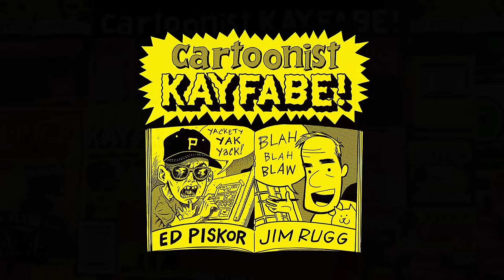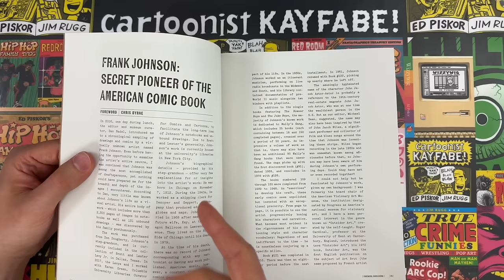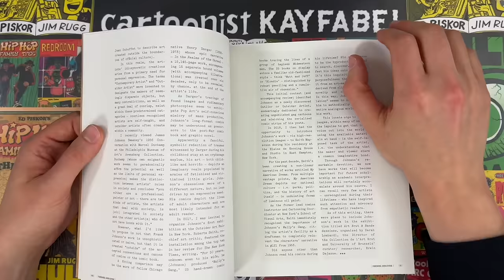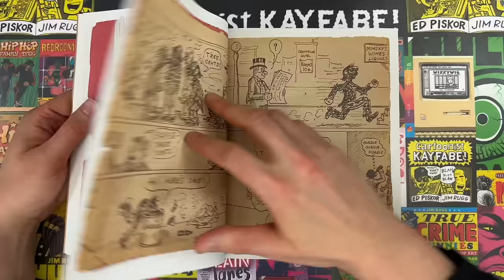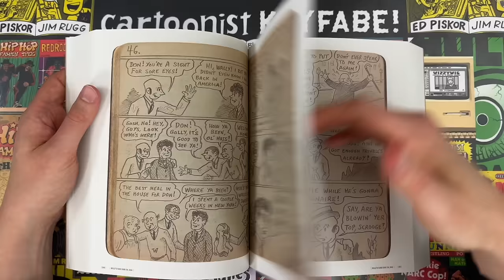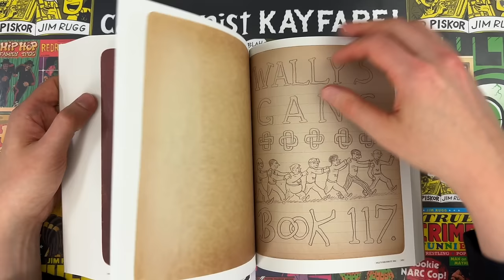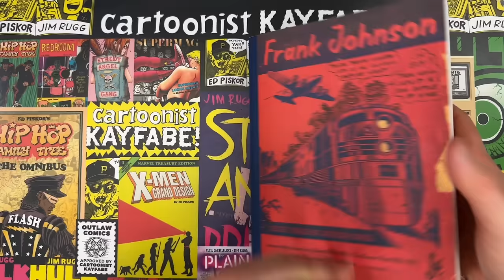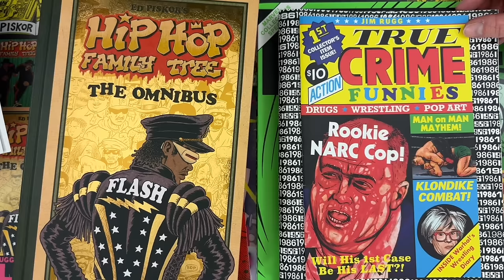The Comic Medium's MOST IMPORTANT DISCOVERY of the 21st Century!